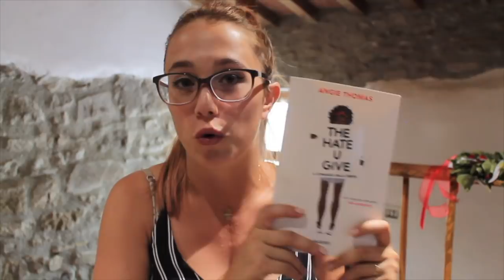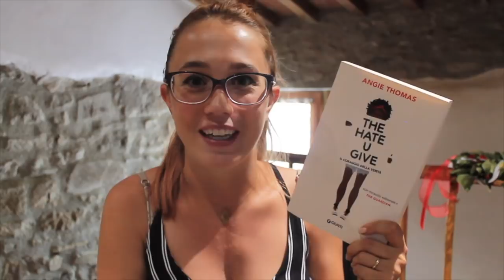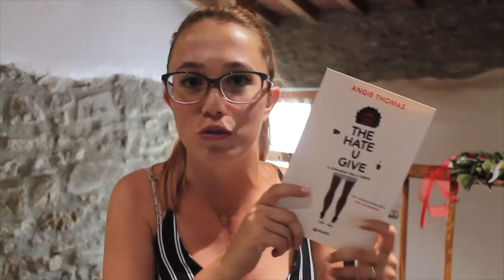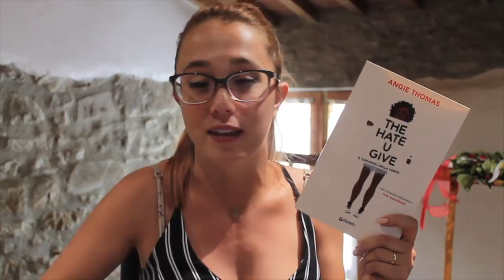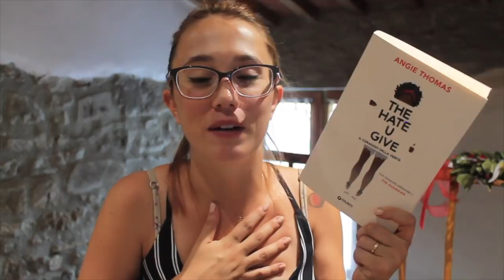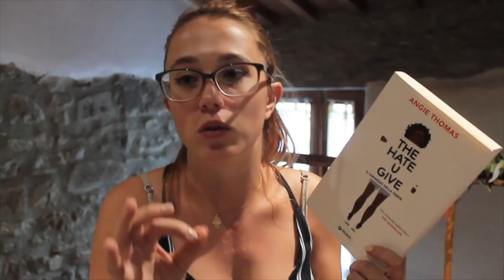Recensione - The hate you give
Libro citato:
- The hate you give (Angie Thomas):